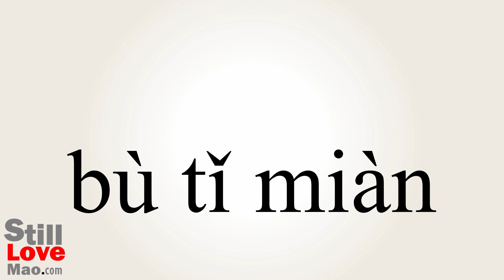How to Say Ungraceful in Chinese